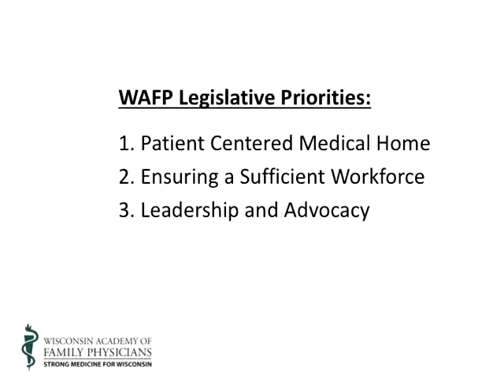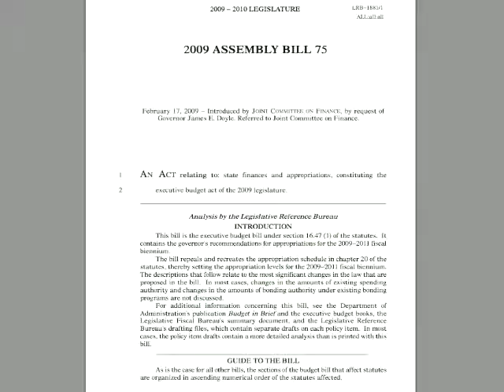WAFP 2009 Strategic Priorities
The Patient Centered Medical Home, ensuring a sufficient workforce, and leadership and advocacy emerge as priorities for the next three years for the Wisconsin Academy of Family Physicians (WAFP).